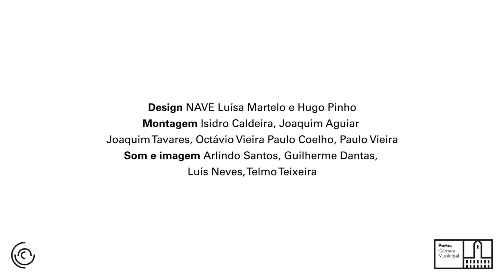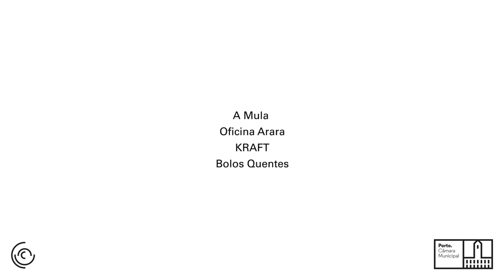Nuno Coelho _ Arquivo da Saboaria e Perfumaria Confiança _ SUB-40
Nuno Coelho apresenta "Arquivo da Saboaria e Perfumaria Confiança", no projeto SUB-40.

Inaugura sábado, dia 18 Out, 17h, na Galeria Municipal Almeida Garrett
EXPOSIÇÃO + MOSTRA DE PERFORMANCE E PERFORMANCE-CONCERTO + LANÇAMENTO DE LIVROS + CINEMA + CONFERÊNCIAS + CONVERSA COM CRIADORES
Artes plásticas
Banda-desenhada
Ilustração
Design
Performances
Música
Cinema
Conferências
Patente até 11 janeiro 2015
ENTRADA LIVRE
com:
Amarante Abramovici
André Sousa
André Cepeda
António da Silva
António Preto
Arlindo Silva
Catarina Miranda
Cristina Regadas
Carla Filipe
Dalila Gonçalves
Flávio Rodrigues
Frederico Lobo / Tiago Hespanha
Guy Amado ( Guy Blissett Amado)
Isabel Ribeiro
João Sousa Cardoso
João Marçal (Marçal Dos Campos)
João Vladimiro
José de Almeida Pereira (José José Pereira)
Jonathan Saldanha (Jonathan Uliel Saldanha HHY)
Mafalda Santos
Mário Moura
Marco Mendes
Miguel Carneiro
Mónica Baptista
Nuno Coelho
Nuno Ramalho
Sandra Vieira Jürgens
Susana Chiocca (Kio Kio Oh)
Tiago Afonso
Vera Mota
A Mula
Oficina Arara
KRAFT
Bolos Quentes
Sub 40 _ projecto comissariado pelo Pelouro da Cultura com curadoria de José Maia
PROGRAMA
SÁBADO, 18 OUTUBRO 2014
17h00 | Galeria
Inauguração da exposição
Lançamento da publicação KRAFT #1 do projeto KRAFT
Apresentação de "Zombie" próximo livro de Marco Mendes
17h15 | Galeria
Não Temos de Morrer Pelo Euro, 2`
Performance Susana Chiocca
18h00| Galeria
Queda/Fratura
Performance de Vera Mota
18h15| Exterior da Galeria
Verse$
Performance de Flávio Rodrigues
18h30 | Exterior da Galeria
Bitcho, 20`
Performance concerto de Susana Chiocca
19h15 | Auditório da Biblioteca
Performance musical de Jonathan Saldanha
SÁBADO, 01 NOVEMBRO 2014
Cinema
Auditório da Biblioteca Municipal Almeida Garrett
_ 1ª Sessão | 15h00
Lacrau (DOC., 99', 2013), de João Vladimiro
_ 2ª Sessão | 16h30
Revolução Industrial (DOC., 72', 2014), de Tiago Hespanha e Frederico Lobo
Twelve Hits for It (Super8 film, 2'36''), de Mónica Baptista
Diário/Diary (2011, DOC•EXP, 35mm, Colour/B&W, 22'30''), de Mónica Baptista
Territories (2011, 11'), de Mónica Baptista
_ 3ª Sessão | 18h30
Julian (2012, 9'), de António da Silva
Bankers (2012, 12'), de António da Silva
Dancers (2014, 10'), de António da Silva
Dezembro ( 2007, 10`) de Amarante Abramovici
Ruído ou as troianas (2013, DOC., 71'), de Tiago Afonso
SÁBADO, 6 DEZEMBRO 2014
Auditório da biblioteca da Biblioteca Municipal Almeida Garrett
Lançamento da publicação SUB-40
Lançamento do novo livro Zombie de Marco Mendes
Conferências:
_ Painel 1 | 16h00
Artistas-curadores: práticas críticas nas estruturas independentes do Porto
por Sandra Vieira Jurgens
Professora, investigadora e crítica de arte
Uma Sala para a performance
por Susana Chiocca
Artista, professora, curadora e investigadora
_ Painel 2 – 17h30
O Cinema no Porto: um ponto de situação.
por António Preto
Professor, investigador e curador
A cena no Porto
por Mário Moura
Professor, investigador e crítico
Uma arqueologia do Design
por Nuno Coelho
Professor, designer, curador e investigador
SÁBADO, 10 JANEIRO 2015
16h00 | Galeria Municipal Almeida Garrett
Conversa entre o curador Guy Amado, a investigadora Sara Castelo Branco, os criadores do projeto SUB-40 e o curador José Maia
17h30 | Galeria Municipal Almeida Garrett
Porcelana, 2014, 15`
performance de Flávio Rodrigues com a colaboração de Bruno Senune e Joana Castro
17h45 | Auditório da Biblioteca
Mountain Mouth, 2013, 25`
Vídeo-performance de Catarina Miranda
18h15 | Auditório da Biblioteca
Afinação de Piano em Lá 440Hz, 2014, 20`